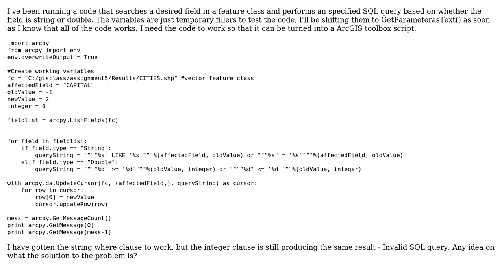GIS: Conditional SQL Query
With thanks & praise to God, and with thanks to the many people who have made this project possible! | Content (except music & images) licensed under CC BY-SA | Music | Images & others | With thanks to user user28451 user PolyGeo user ianbroad and the Stack Exchange Network Trademarks are property of their respective owners. You are responsible for your own actions.